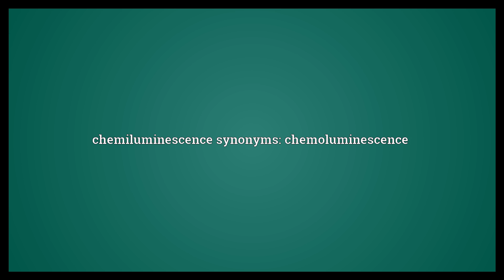Chemiluminescence Meaning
Video shows what chemiluminescence means. The emission of light as the result of a chemical reaction.. chemiluminescence synonyms: chemoluminescence.  Chemiluminescence Meaning. How to pronounce, definition audio dictionary. How to say chemiluminescence. Powered by MaryTTS, Wiktionary